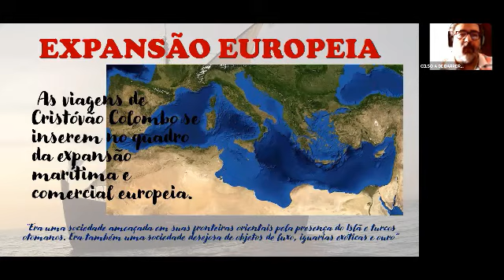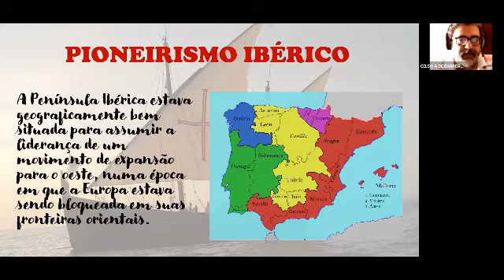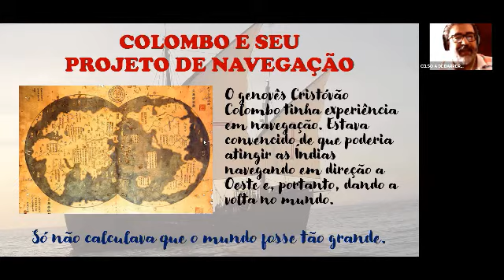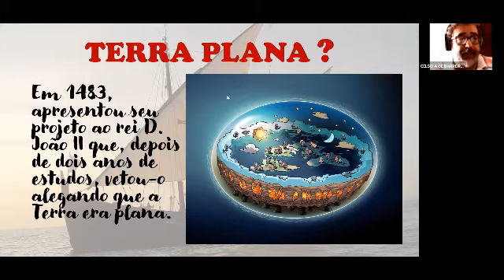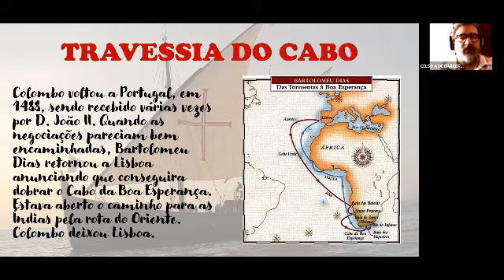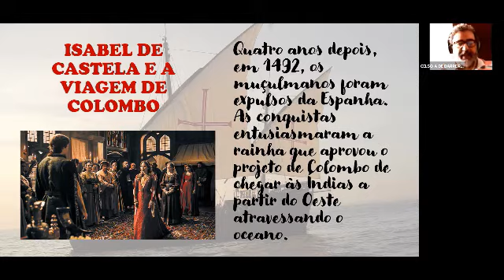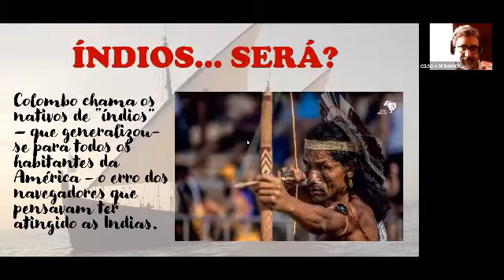POLEMICA DO DESCOBRIMENTO A VIAGEM DE COLOMBO 1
AULA VIRTUAL DE HISTÓRIA